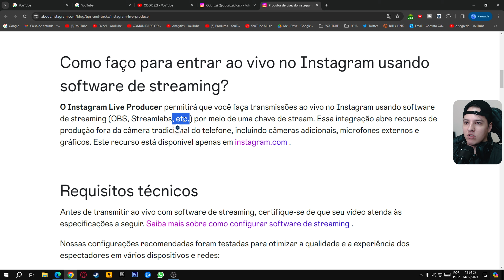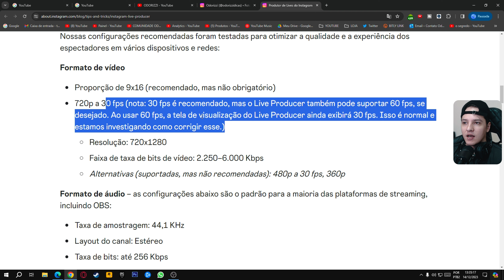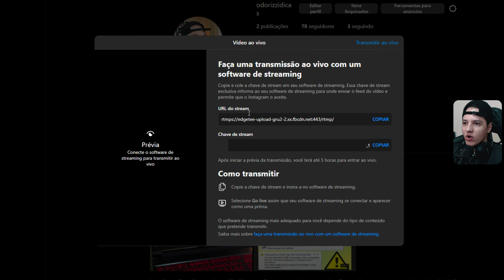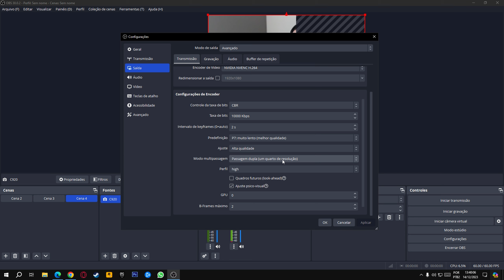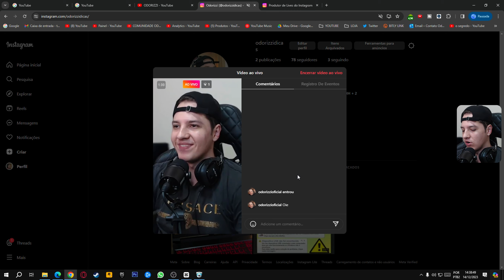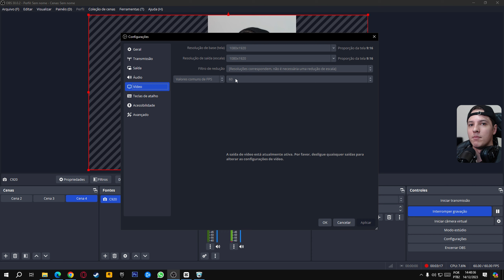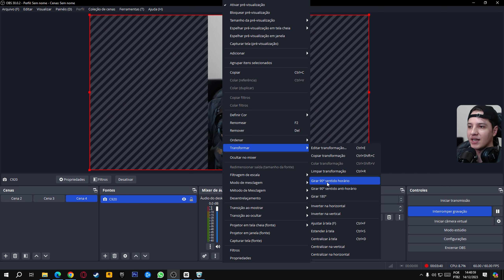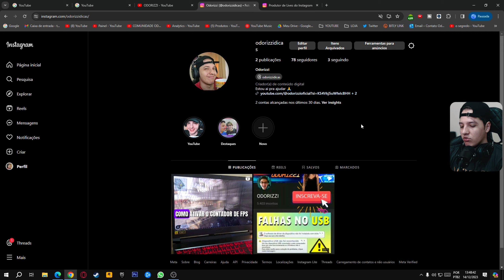Como fazer LIVE no INSTAGRAM Oficial pelo PC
Como fazer LIVE no INSTAGRAM Oficial pelo PC - Agora é possível você fazer livestream pelo seu computador ou notebook no Instagram de forma oficial, veja o passo a passo completo

Wallpaper Engine

Capítulos do vídeo:

00:00 Live Instagram no PC Oficial
00:26 Requisitos
02:07 Configurações da Live
03:19 Configurações no OBS
05:22 Iniciando a LIVE
07:18 Live na Horizontal
09:09 Encerrar a LIVE
09:37 Salvar a LIVE
10:04 Baixar/Excluir a Live